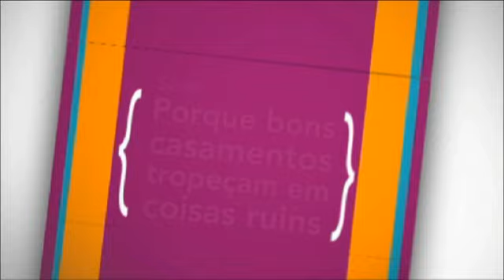O respeito dentro do casamento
Mensagem da série 'Porque bons casamentos tropeçam em coisas ruins'.